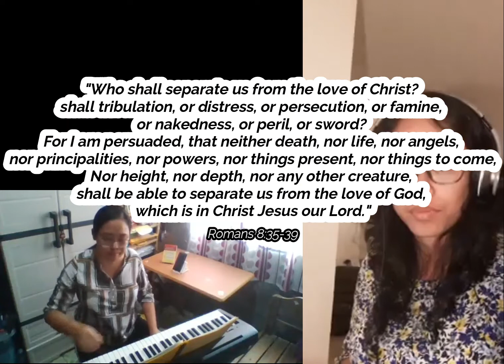He Loved Me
Rendered to you by the Altura Siblings! Great christian musicians.